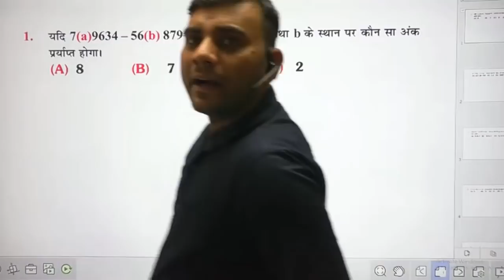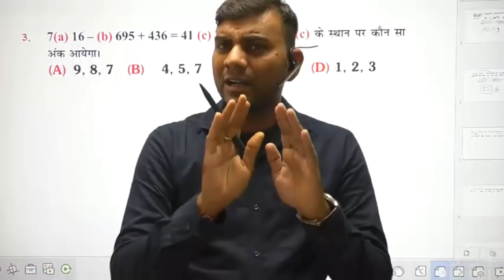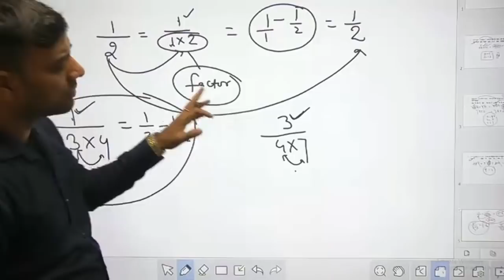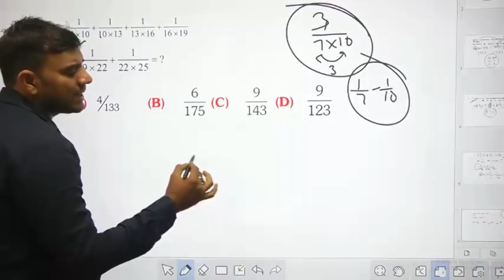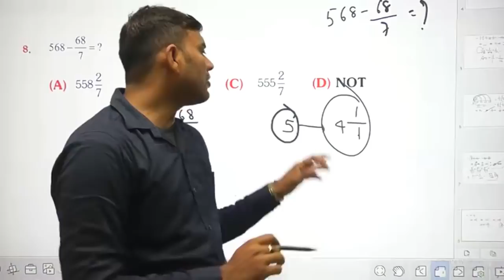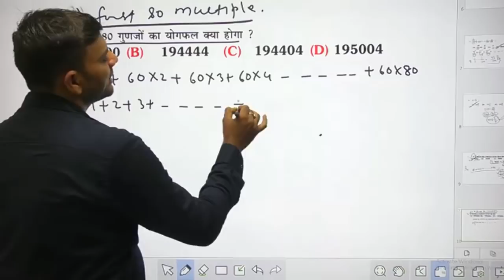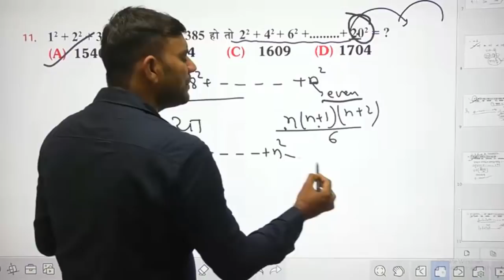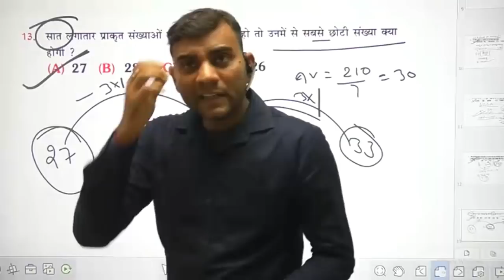RLY NTPC and Group D: Math Demo Class(2 pm to 3 pm) By N.M. Panday sir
RLY NTPC and Group D: Math Demo Class(2 pm to 3 pm) By N.M. Panday sir topicwisemathclass NtpcCbt-2 NtpcCbt-2Batch